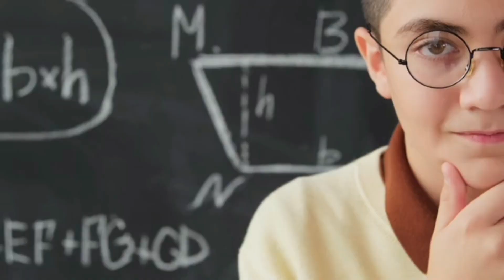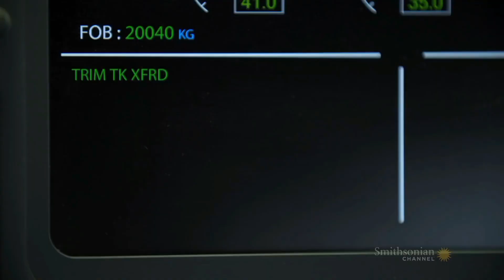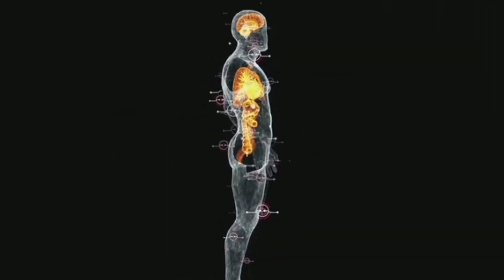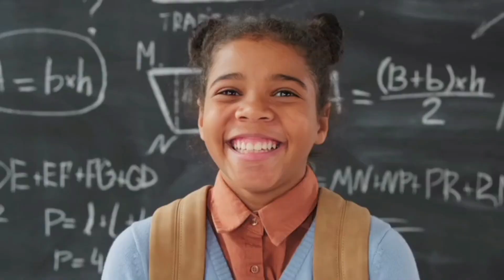AEROPLANE में कुल्हाड़ी क्यों होती है? Amazing Facts Video In Hindi। zero fact।